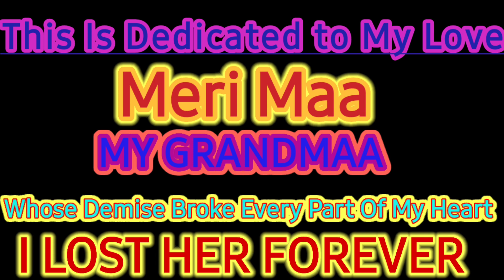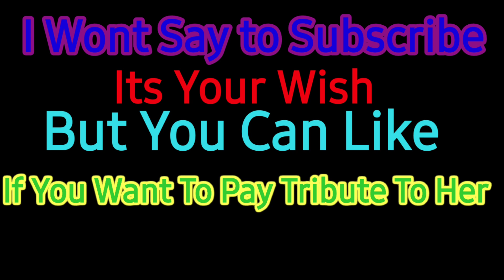FREE FIRE MONTAGE- TRIBUTE TO MY MAA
Song Credit-
Recorded Mixed By Soham Naik At Rahul Jains Studio
Video- Rahul Jain

Original Song
Movie- Dushman
Label- Saregama Limited